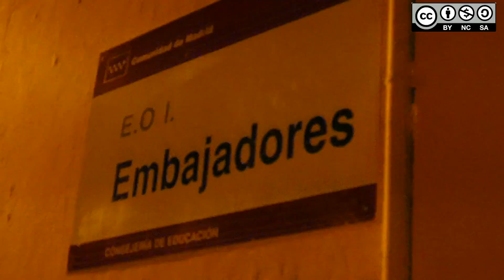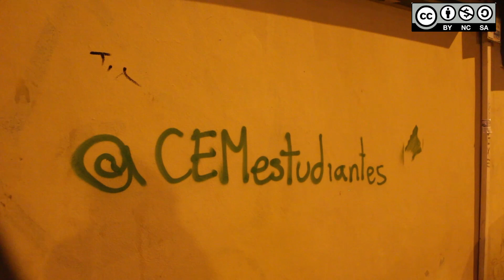Promo Huelga Estudiantes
Anoche jóvenes universitarios decoraron calles de Madrid para promocionar la semana de la Huelga de estudiantes y su próxima manifestación del día 20 Noviembre.